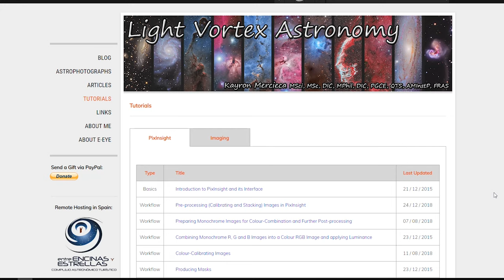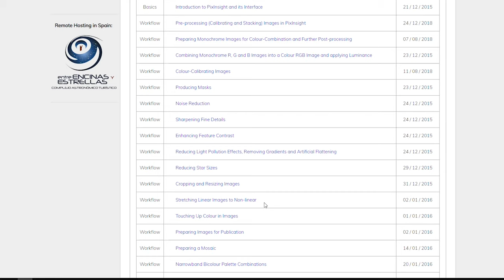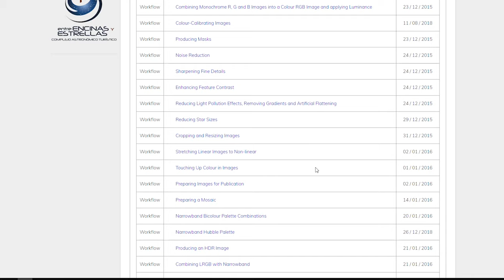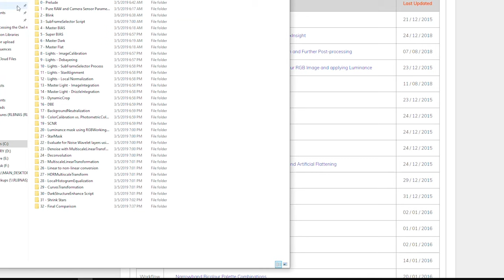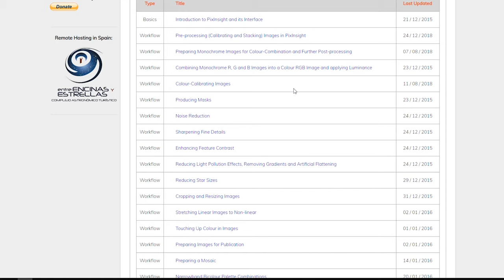EP51 - Prelude - Intro to an updated PixInsight processing workflow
In this video I discuss the multi-chapter episode 51.  This will be a near complete workflow in PixInsight based on the information provided on the Light Vortex Astronomy tutorial website.

Celestron CGEMII mount
Canon T6i
Orion 60mm Guide Scope
Orion StarShoot
Thousand Oaks 4-channel dew heater
AV Access USB Extender